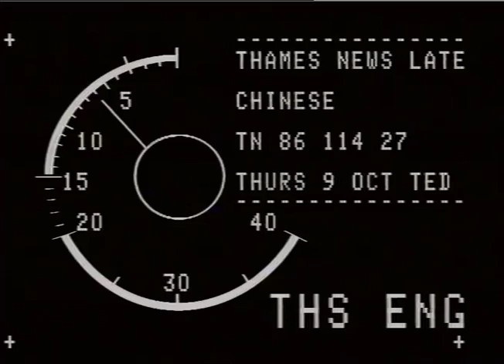TN-86-114-027.m4v | Thames News Archive Footage